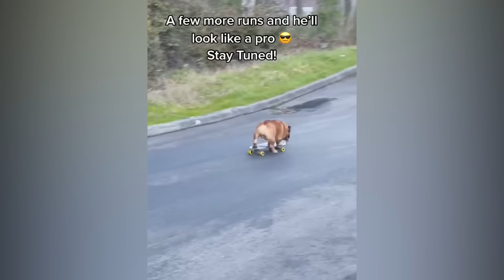Laugh Out Loud: Funny Dog and Cat Moments Compilation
These CATS that will MAKE you LAUGH OUT LOUD! 🐱
Get ready for a feline frenzy of purrfectly hilarious moments! This epic compilation showcases cats at their absolute funniest, guaranteed to leave you rolling on the floor.